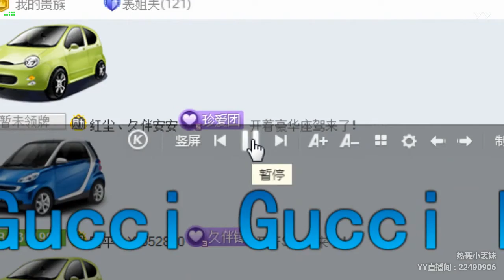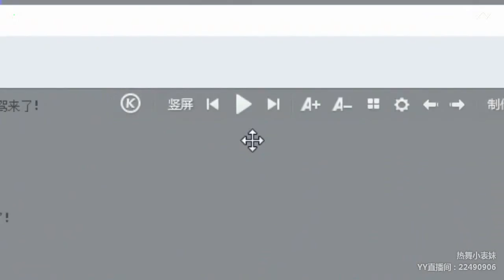【Hot Dance】【KPOP】【Tik Tok】【Shows】【燃舞蹈】 YY LIVE 小表妹